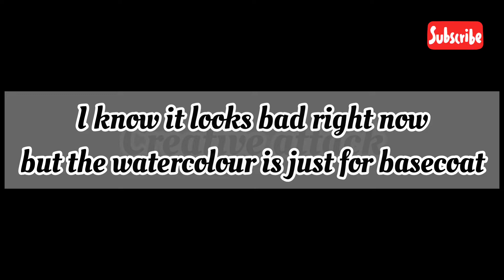How To Draw Naruto।Naruto Drawing|Naruto Drawing step by step|kurama Drawing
How To Draw Naruto।Naruto Drawing|Naruto Drawing step by step|Naruto+kurama Drawing

@Drawblogs Hey today in this video I have tried to draw one of the famous and favourite anime character - Naruto. Hope  all will like it.